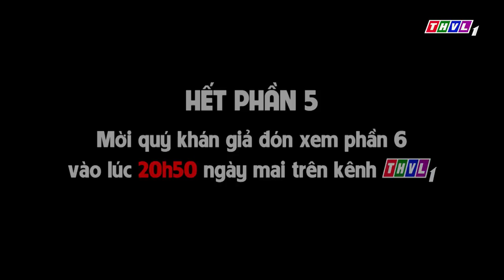Vua Heo - Phần 5 | Phim 3D Cổ tích Việt Nam| Phim Cổ Tích Hay Nhất Thế Giới| Tuyển Tập Cổ Tích THVL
Vua Heo - Phần 2 | Phim 3D Cổ tích Việt Nam | Phim Cổ Tích Hay Nhất Thế Giới| Tuyển Tập Cổ Tích THVL